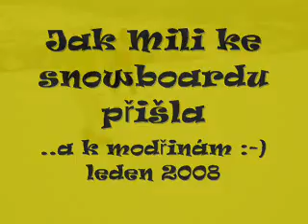Mili poprvé na prkně :-)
5.1.2008 Rejdice